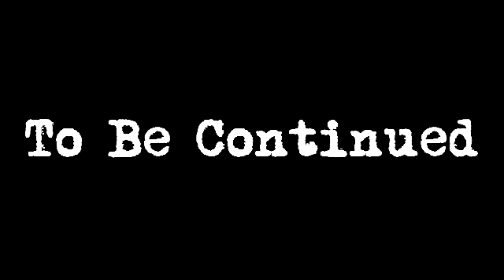Project Z Ep. 1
A team of humans are trying to survive the zombie invasion. They have been lucky so far, but will their luck continue?